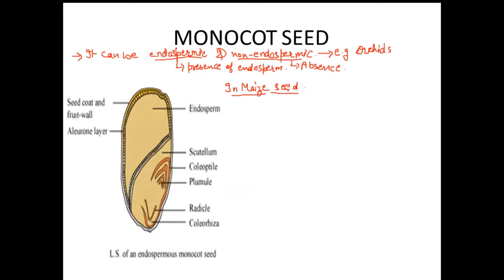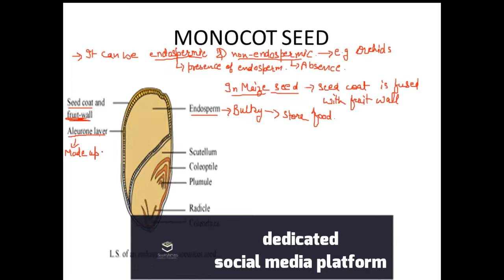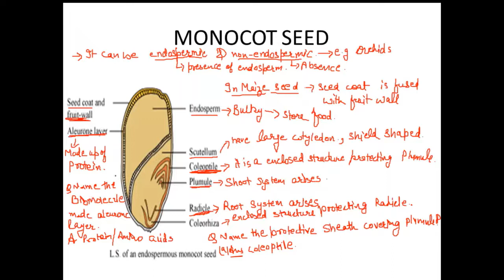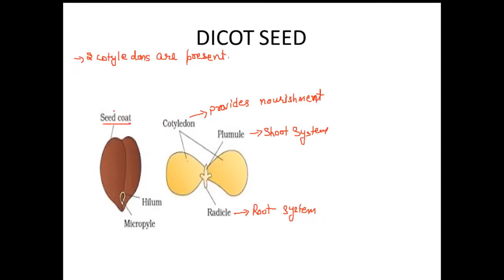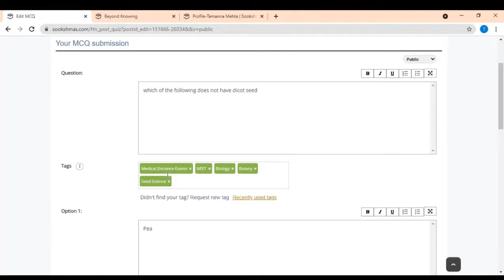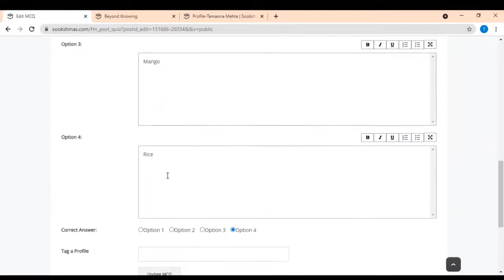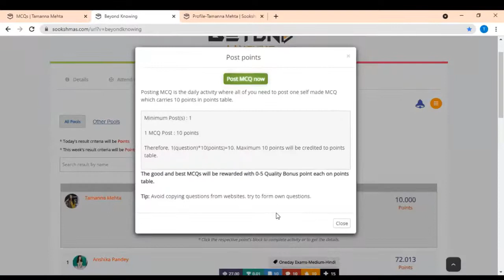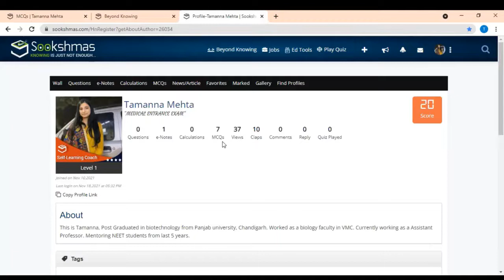Learn Type of seeds and their structure with Self-Learning tips for BK game and in your Exams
Learn about Type of seeds and their structure, with tips to write your own quiz questions for better quality points in Beyond Knowing and rank in your exams.
This video will help all students who are preparing for NEET or other competitive exams.
Self-Learning methods covered in this video will not only help every student to perform in Beyond Knowing game well but will also make every student exam ready always.
Follow Tamanna Mehta on Sookshmas to get her all Notes, Questions & more